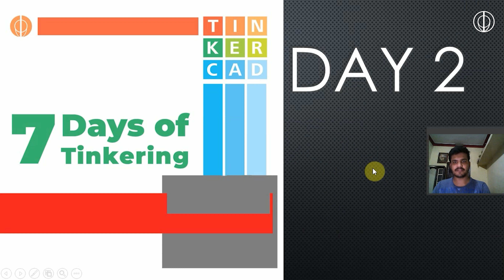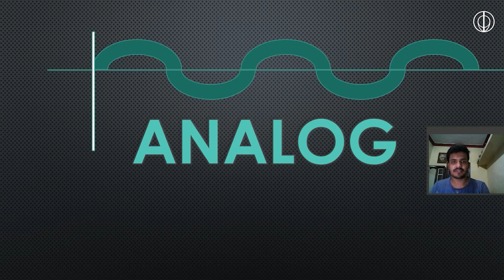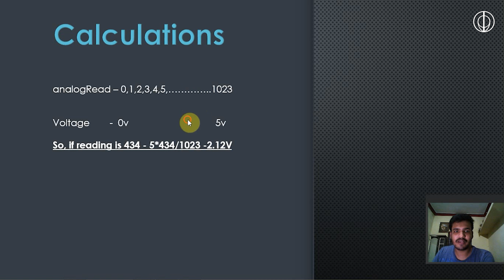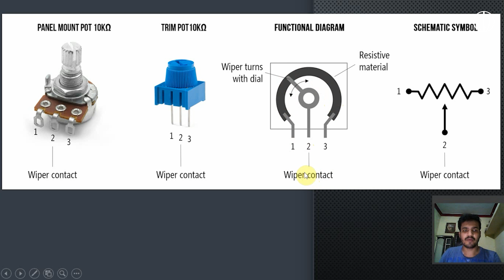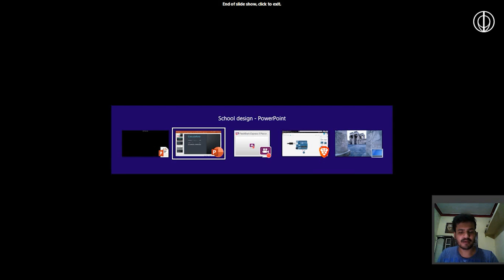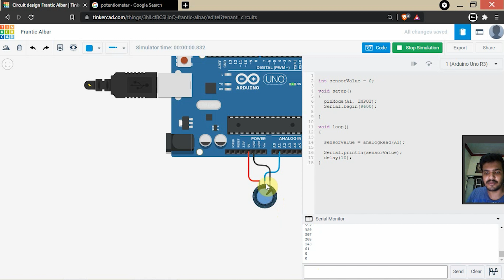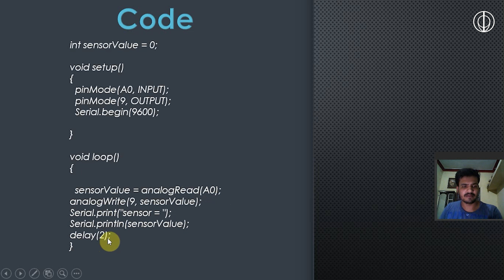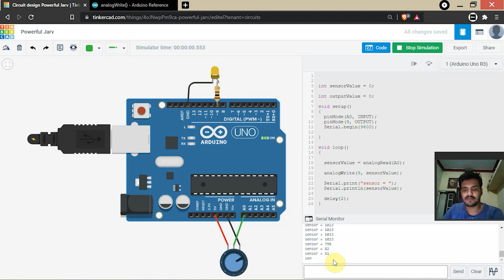7 Days of Tinkering - Episode 2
Here we learn about Analog Signals and their use in Embedded Systems.